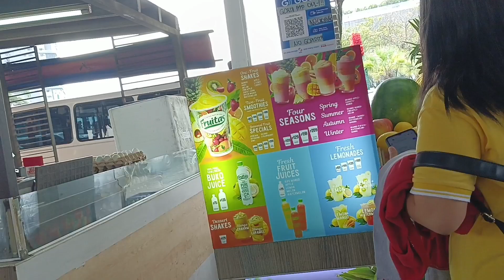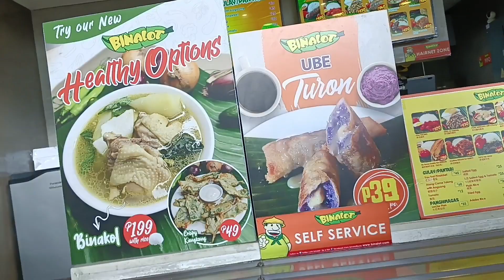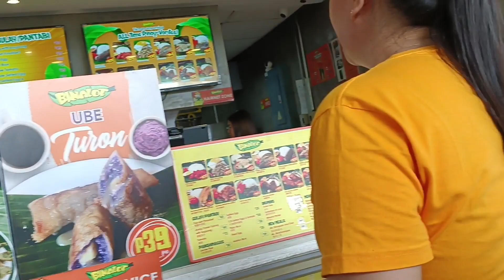Day-of ni Inday Tara pasyal tayo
Day-of ni Inday Tara pasyal tayo @mjmixvlog6616